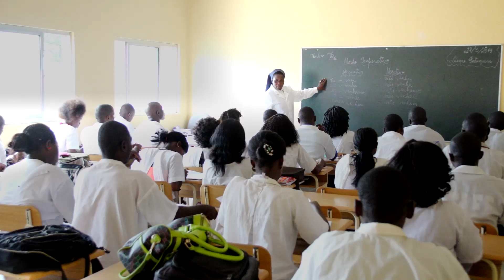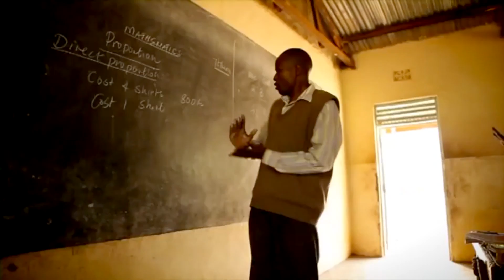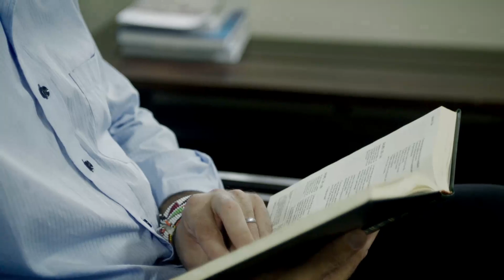Igreja que envia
Tema: Cuidar da Casa Comum é nossa missão
Lema: “Deus viu que tudo era muito bom...” (Gn 1, 31)
Outubro é o Mês das Missões, um período de intensificação das iniciativas de animação e cooperação missionária em todo o mundo. O objetivo é sensibilizar, despertar vocações missionárias e realizar a Coleta no Dia Mundial das Missões, penúltimo domingo de outubro (este ano dias 22 e 23), conforme instituído pelo papa Pio XI em 1926.